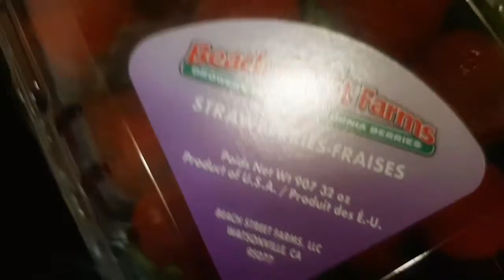Make Dinner with me ~ What I eat for a Meal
Come make dinner with me (and my son)